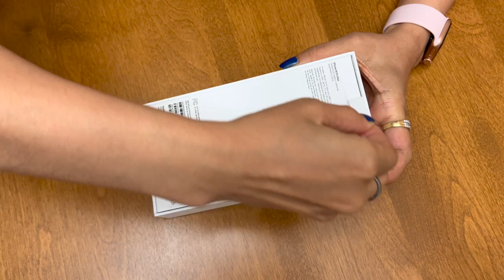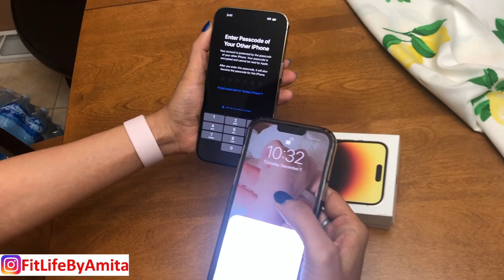iPhone 14 Pro Max Unboxing| I got iPhone 14 Pro Max for FREE| iPhone 14 Pro Max mila FREE mai|Amita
iphone 14 pro max hindi unboxing
iphone 14 pro max unboxing hindi
iphone 14 pro deep purple
iPhone14 price in india
iPhone14 price in America
iphone 14 pro max
ip 14 pro max
apple 14 pro max
14 pro max price
iphone 14pro
apple iphone 14 max
14 pro max iphone
14 pro iphone
14 pro max release date
iphone pro max 14
price of iphone 14 pro max
iphone 14 pro design
iphone 14 pro max leak
14 iphone pro max
iphone 14 pro max look
apple 14 pro max launch date
iphone 14 pro max picture
14pro max
1 iphone 14 pro max
latest iphone 14 pro max
image of iphone 14 pro max
iphone 14 pro max cost
14 max pro
iphone 14 pro max details
iphone 14 max release date
14 iphone pro
iphone max pro 14
iphone 14 pro max pink
apple pro max 14
ipad 14 pro max
new iphone 14 max
iphone 14 pro review
ios 14 pro max
iphone 14 pro maz
iphone 14 por max
iphone 14 pro max 256
iphone iphone 14 pro
heicard ios 14
American Lifestyle
America Life
america ki lifestyle
amita america